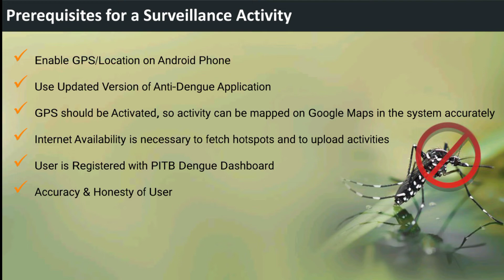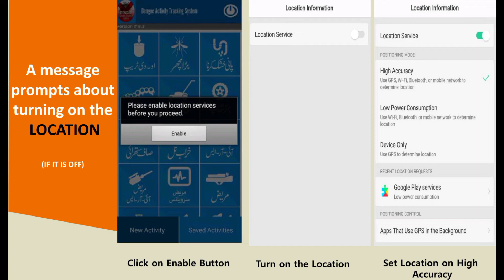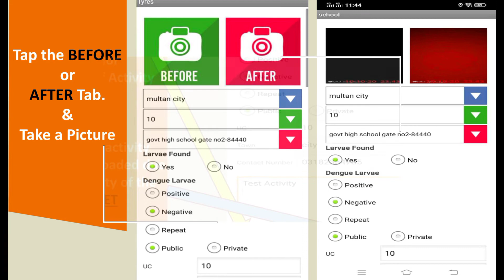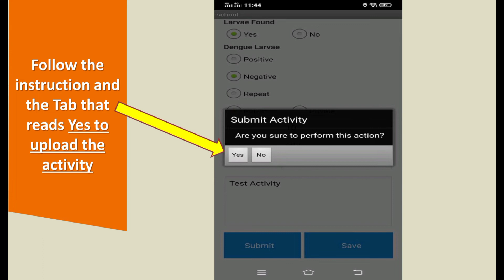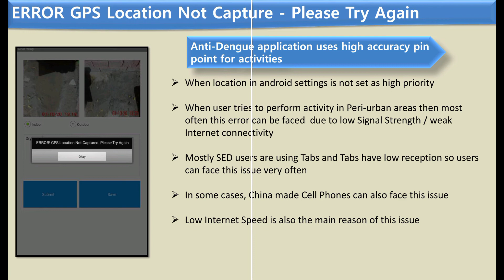Dengue App Training | Must watch | Ghulam Mustafa